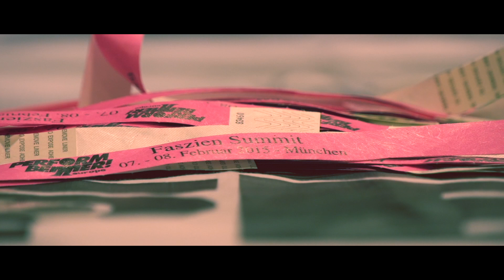Faszien Summit 2015 Trailer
Am 7./8. Februar fand der erste internationale Faszien Summit in München statt. Mit dabei waren die Elite der Faszienforschung, -therapie und -training. Die internationalen Referenten, wie Tom Myers, Sue Hitzman und Dr. Michael Cohen und die nationalen Größen, wie Dr. Robert Schleip, Berengar Buschmann, Dennis Krämer, Markus Erhard, Markus Roßmann u.v.m. gaben Ihr Wissen in Theorie und Praxiseinheiten wieder.